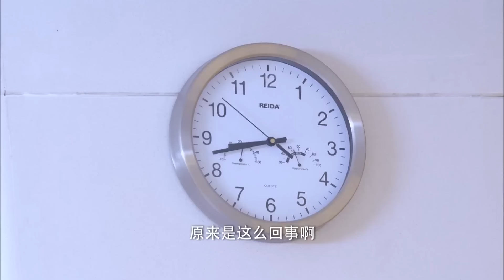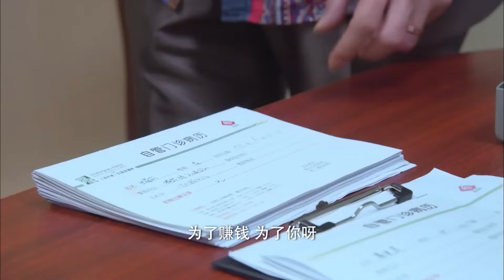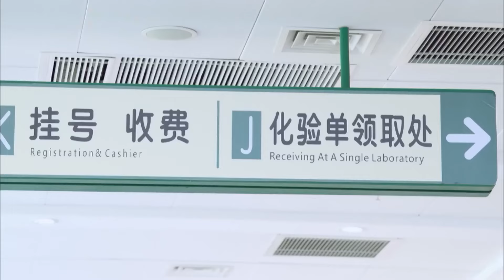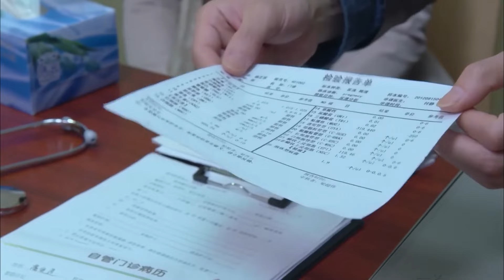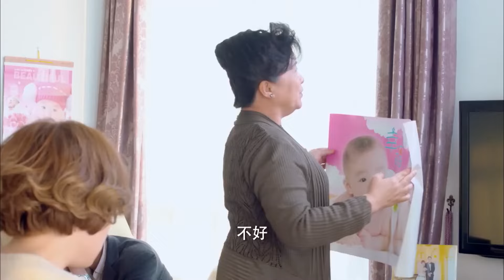MULTISUB现代甜宠电视剧【你曾温暖我时光 】▶EP16 🤩上流阶级，风云突变，肖战是京都炽手可热的人物，赵露思，当年的玫瑰明珠，如今的破产千金,两人上演霸道总裁爱上我。💕 主演：赵露思、肖战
剧名Name：你曾温暖我时光
主演Cast：
简介：🤩上流阶级，风云突变，肖战是京都炽手可热的人物，赵露思，当年的玫瑰明珠，如今的破产千金,两人上演霸道总裁爱上我。💕